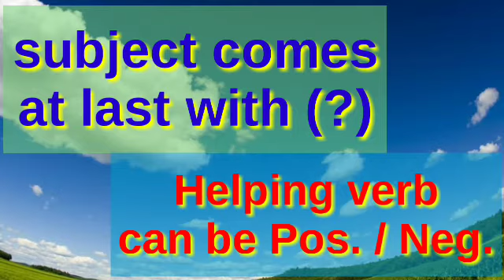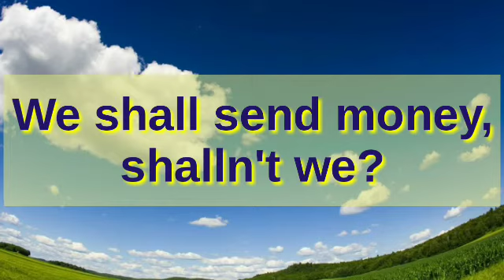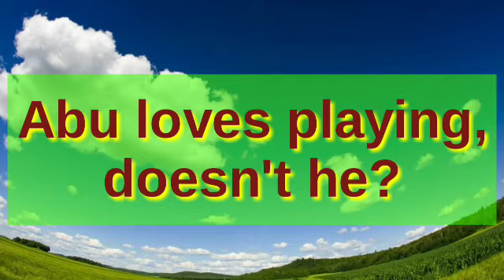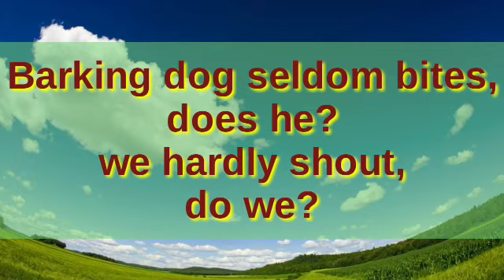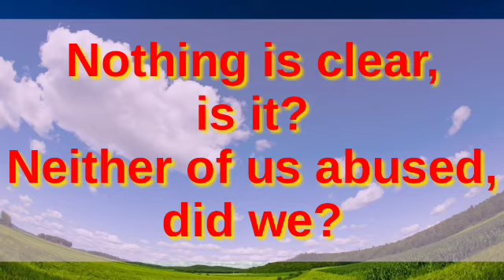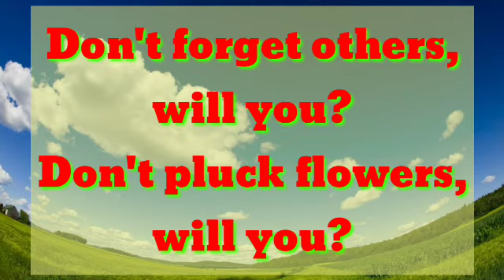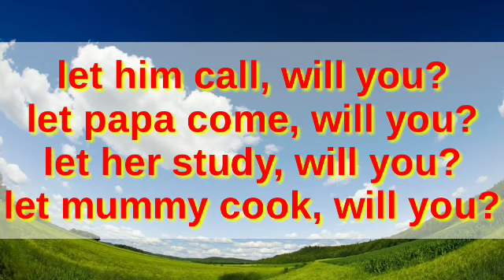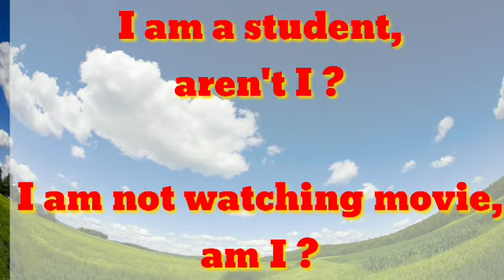Question tag (English Grammar)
Question tag is aked in schools, colleges ang competative exams.Many students have lots of problem solving it. So here I am giving some short cut tricks to solve it perfectly.